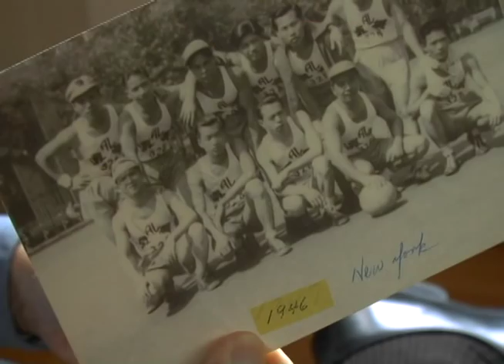"9-Man" Documentary Introduction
WHAT IS NINE-MAN?
NINE-MAN is a streetball game played in Chinatown by Chinese-American and Chinese-Canadian men. It's fast, chaotic, unpredictable, grueling; the rules are distinct and exist no where else in the world—imagine volleyball with 18 guys, dunks, and bloodied elbows. This is a sport that is completely unique to Chinese-Americans and therefore something very special to those who play it. Why haven't you heard of it? Because it's played only by men. And two-thirds of the players have to be "100% Chinese". And perhaps because good things are often kept secret. If you're not part of the nine-man community, you may have no idea what an incredible scene it is. We're trying to change that. After decades of mainstream obscurity, it's time for people to get to know this colorful corner of Chinatown. We're making a film about it.

"9-Man" is an independent feature documentary about an isolated and exceptionally athletic Chinese-American sport that's much more than a pastime. Since the 1930's, young men have played this gritty, streetball game competitively in the alleys and parking lots of Chinatown. When the community was a Bachelor Society (men outnumbered women 4-to-1) at a time when anti-Chinese sentiment and laws like the Chinese Exclusion Act forced Chinese restaurant workers and laundrymen to socialize exclusively amongst themselves, nine-man offered both escape and fraternity for men who were separated from their families in China and facing extreme discrimination and distrust. Today, some 80 years later, nine-man is a lasting connection to Chinatown for a community of men who know a different, more integrated America and it's a game that has grown exponentially in athleticism. Nine-man punctuates each summer with a vibrant, aggressive, exhausting bragging-rights tournament that unites thousands of Chinese-Americans and maintains traditional rules and customs.

"9-Man" introduces the history of the game and a diverse cast of modern-day characters - from 6'7" Olympian Kevin Wong to a 91-year-old pioneer - combining vérité footage and interviews with never before seen archival footage and photos sourced directly from the community. Pivoting between oil-spotted Chinatown parking lots and jellyfish-filled banquet scenes, the film captures the spirit of nine-man as players not only battle for a championship but fight to preserve a sport that holds so much history.

I discovered nine-man in the late 1990's when my brother started playing. It was this amazing community where guys had confidence, swagger, height and muscles—all things that defied stereotypes of Asians. This, of course, was way before Jeremy Lin and Yao Ming. We had been raised in the suburbs and this connection to Chinatown and its own warrior-sport gave us something to be especially proud of as Chinese-Americans. As I moved on to a career as a sports journalist, I held especially tight to this spirited image of Asian men. Mainstream sports coverage is not friendly to the APA community—it's full of long-held ideas that reinforce the notion that Asian athletes are inherently inferior. I struggled with this as I tried to navigate the politics of my career and fight for what is right. That's why I'm so passionate about this independent documentary and have dedicated more than four years of my life to film it. This is an opportunity to show Asian-American athletes without the filter of mainstream misconception. The pioneers of this sport are in their 80's and 90's and I'm thrilled to tell their story after decades of it existing in obscurity. I'm proud that I was able to record their memories before it was too late. As a work-in-progress, this film has already brought eyeballs to Chinatown's unexposed diversion; a sold-out audience of 870 at The Life Issue: ESPN + Pop-Up Magazine enjoyed a two-minute sample edited by Academy Award nominee Jacob Steingroot and the Museum of Chinese in America is planning nine-man programming for the first time. This is an important slice of Chinatown history that deserves to be preserved for generations and told in a way that honors the nuances and struggles of the Chinatown community.

This is an independent film and we are currently trying to raise funds. If you would like to make a contribution, please go We would be so grateful! Detailed information about the filmmakers can be found at: kck.st/10vPW11. "9-Man" is a fiscally-sponsored project of the International Documentary Association (IDA), a 501(c)(3) nonprofit organization. Contributions on behalf of "9-Man" are payable to IDA and are tax deductible less the value of any goods or services received, as allowed by law.

STAY IN TOUCH WITH "9-MAN"
Add us on Twitter, Facebook, Instagram, Pinterest, Tumblr or Google+ (@9ManDoc).